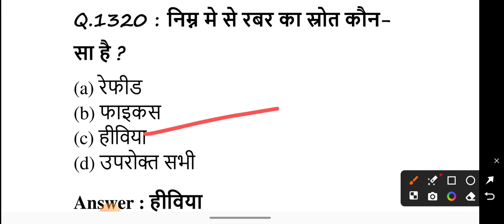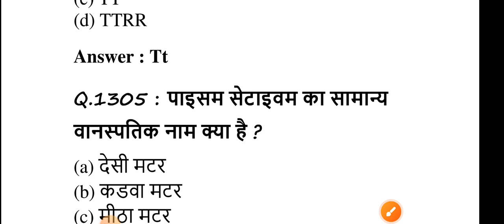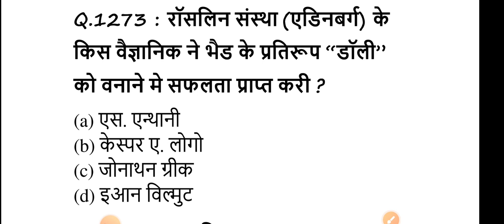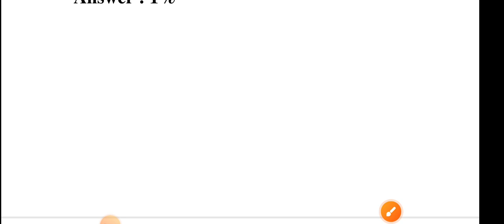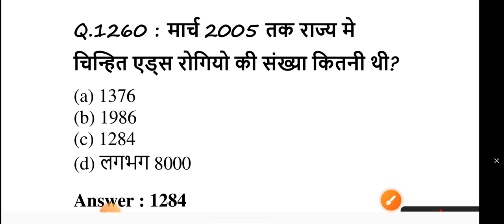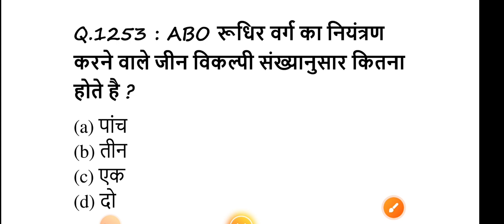neet science 50 MCQ test previous year question, Lucent science questions, 50 MCQ test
gk
1000 gk questions in hindi, 1000 gk, 1000 gk gs, 1000 gk questions answers in hindi, 1000 lucent gk

general knowledge

gk question

india gk

gk gs

gk questions

 answers
one liner gk in hindi
general knowledge
india gk
gs
gk questions
1000 gk
Lucent gk
Speedy gk
General knowledge
Gk
Gs
Gk live
1000 gk prashn
Gk ke prashn uttar
G.k.
Gk class
Gk online
Gk
Samanya gyan
Samanya gyan ke prashn
Railway gk